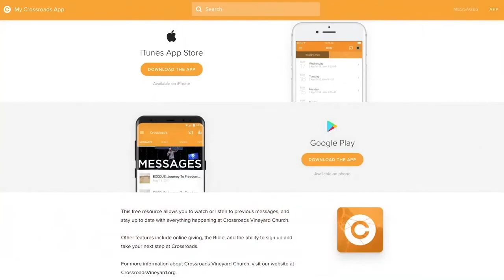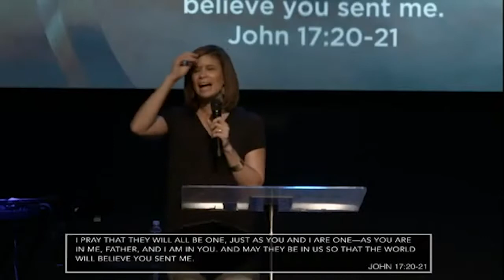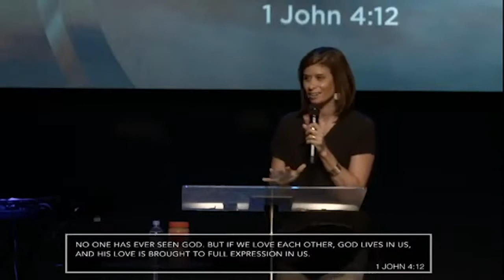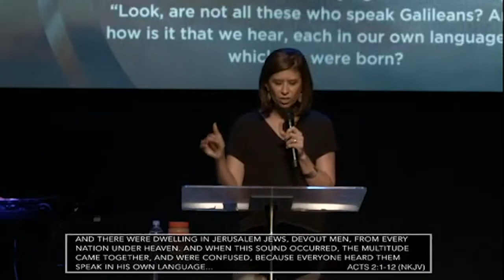Heal Our Land - The Power of We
When believers who don't look, talk or act the same, love each other well, we can become the mirror image of God to a world that has never seen Him!